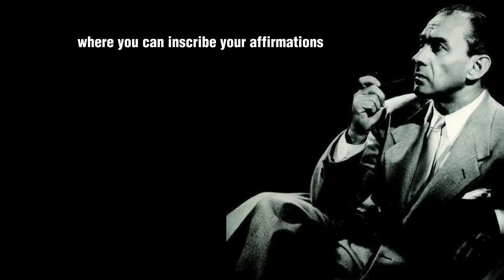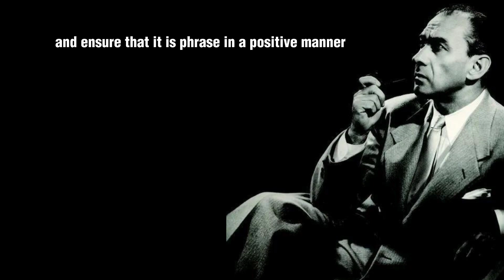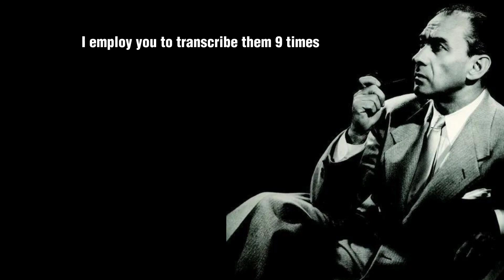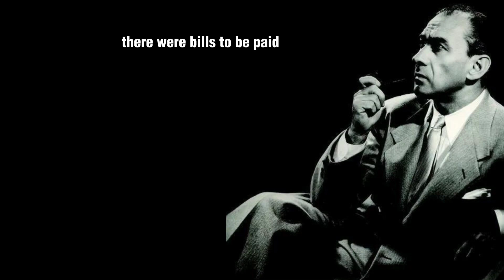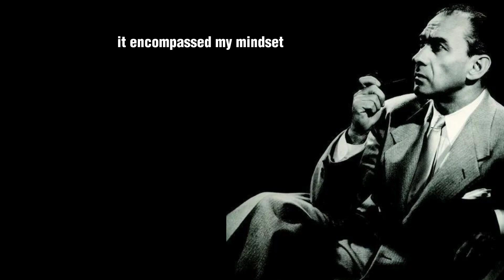Write The Most POWERFUL Affirmations Like This & Change Your Life INSTANTLY - Neville Goddard